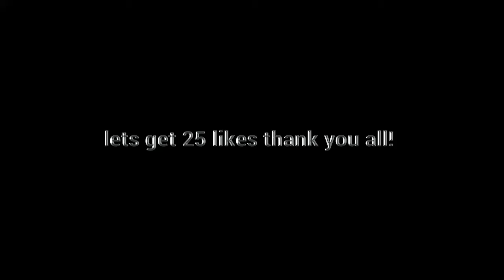New Settings Turned Me Into This...